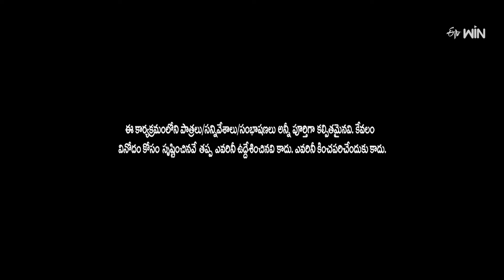"Kevvu Karthik And Mass Avinash Funniest Performances - Guaranteed Laughs!" | Extra Jabardasth | ETV